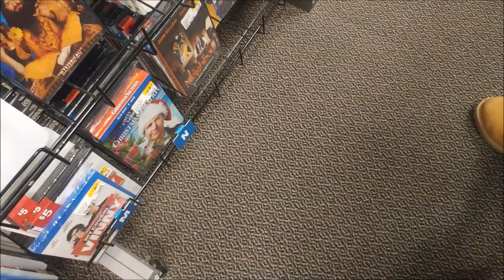WE COULDN'T SEE BLACK PANTHER?!? - Mall Vlog w/ Jackson Scourick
Watch this video to see what happens...

Follow me on:
Letterboxd: Ryan_Sutton